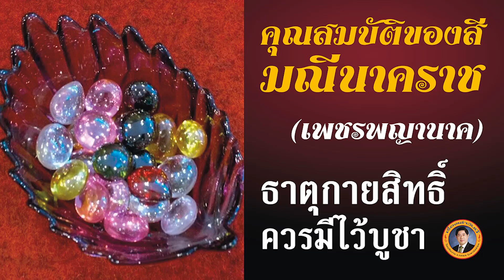คุณสมบัติของเพชรพญานาคแต่ละสี บูชาให้ถูกวิธีแล้วจะเกิดผล | เรื่องเล่าวันนี้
เรื่องเล่าวันนี้ขอนำเสนอเรื่องราวของ คุณสมบัติของเพชรพญานาคแต่ละสี มาเล่าให้ฟังกันครับ